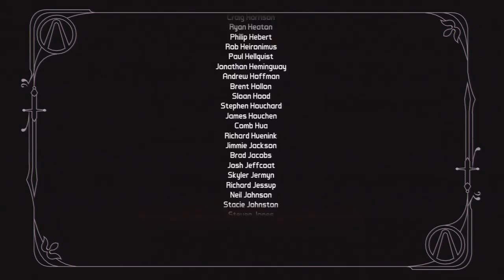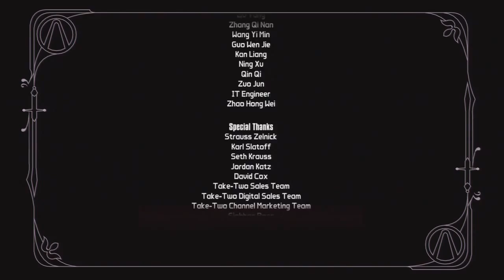Borderlands 2 - Tiny Tina et la Forteresse du Dragon - Walkthrough FR Episode #6 END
Nous finissons enfin ce Walkthrough avec l'épisode 6 de Tiny Tina et la Forteresse du Dragon avec Yohann ! J'espère vraiment que ce Walkthrough vous a plus et que vous allez aussi aimez le let's play sur Dead Island Riptide qui arrivera prochainement !